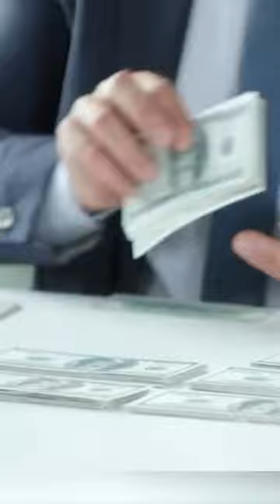Trabajo Insólito: Recolector de Orina de Ciervo 🦌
Explora el sorprendente trabajo de recolección de orina de ciervo en este video corto. Descubre cómo estos recolectores se adentran en el bosque en busca de este líquido precioso, utilizado en una variedad de aplicaciones.